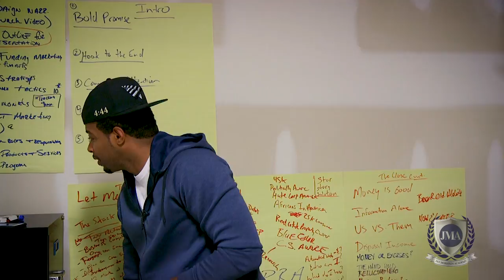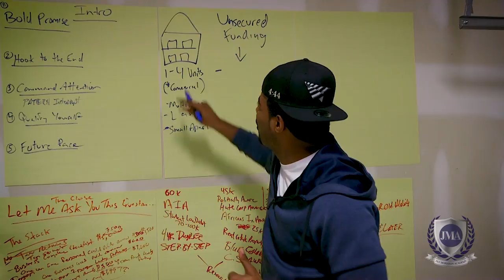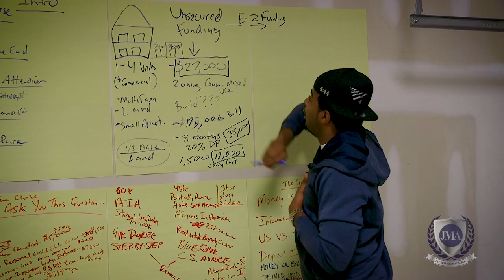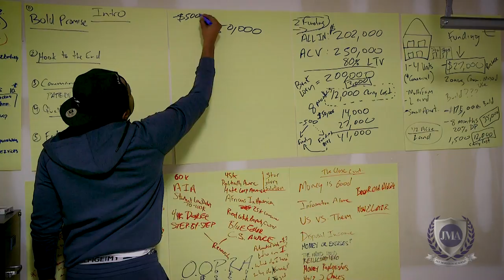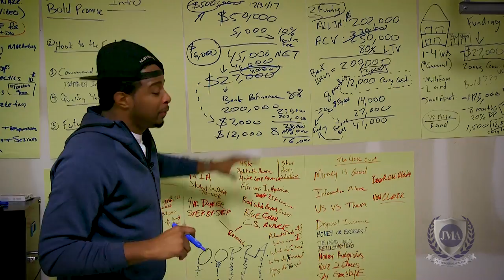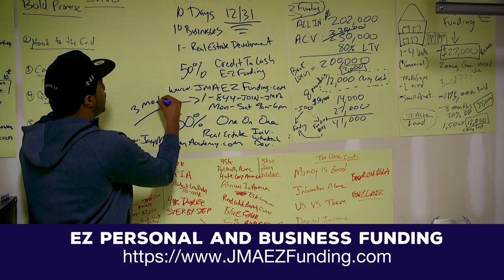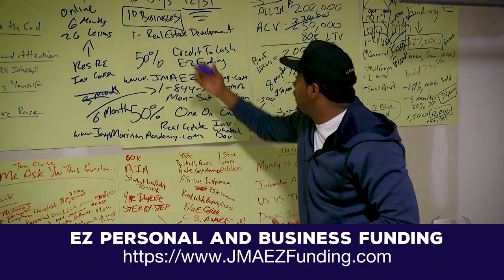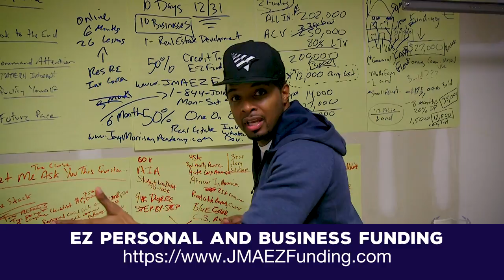How to Flip Your First House NO MONEY DOWN!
Get Your FREE 30 Minute Real Estate Investors Crash Course Today!
or Call 1-844-JOIN-JMA to Receive Your FREE Financial Game-Plan(Mon-Sat 9am-6pm EST)